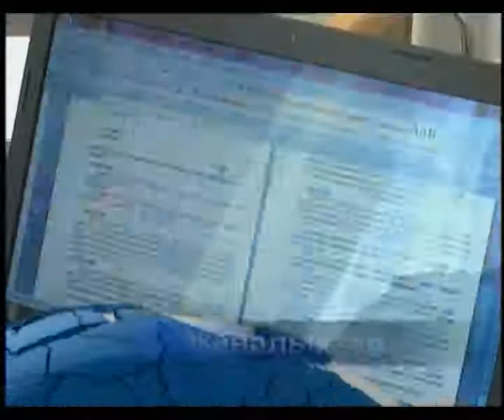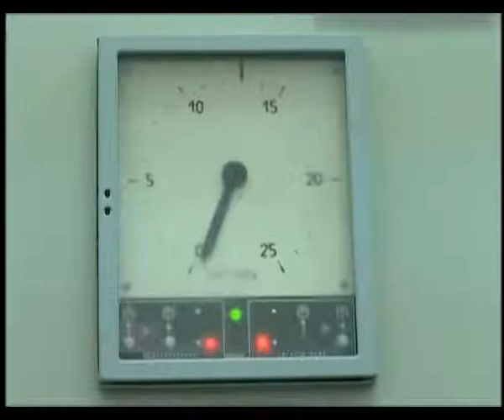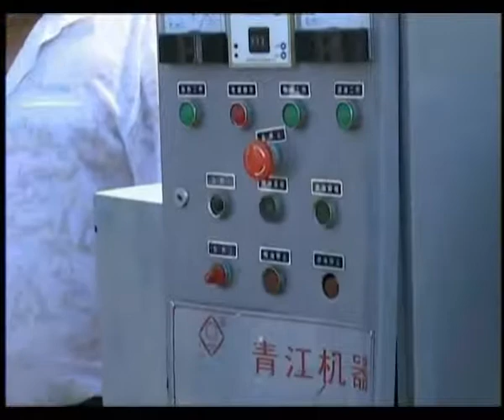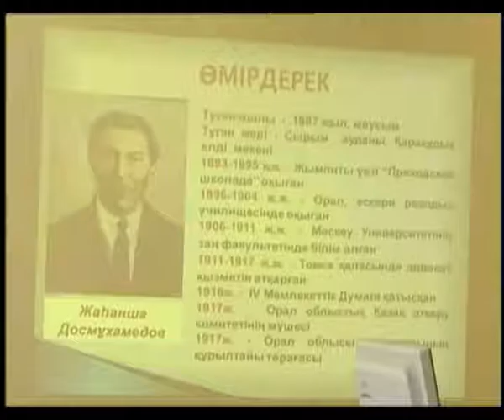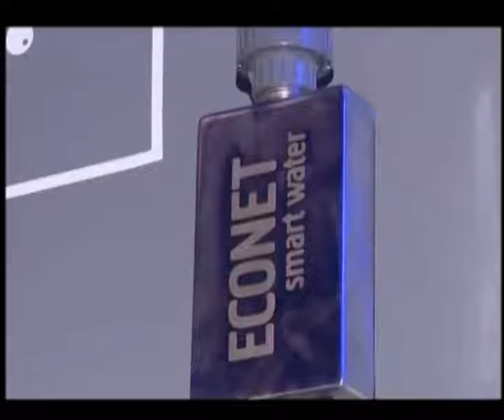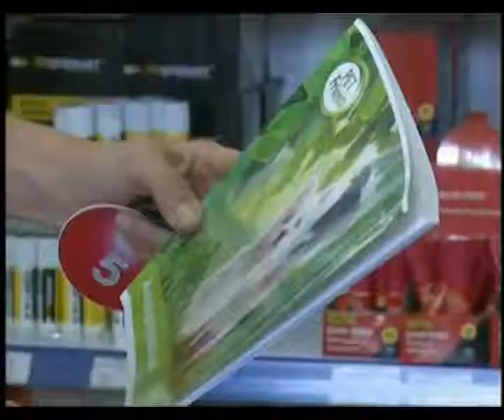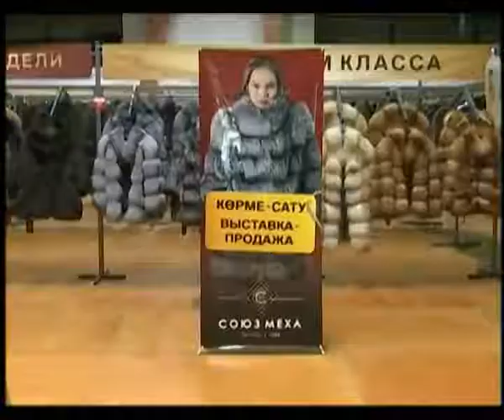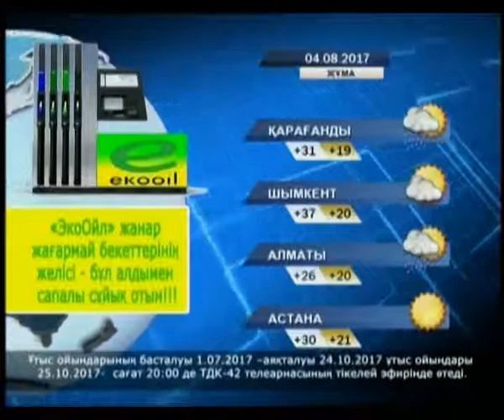Қорытынды жаңалықтар (03.08.2017)